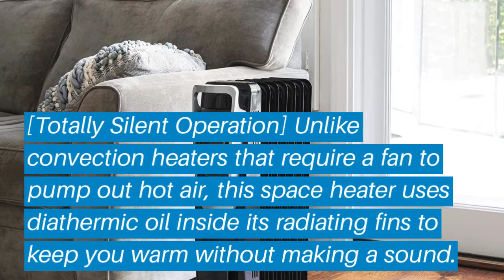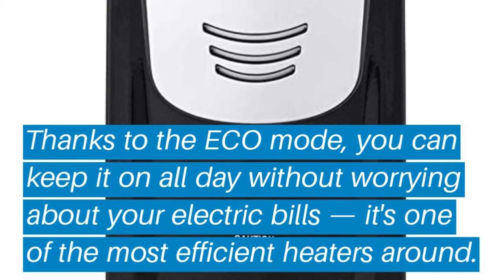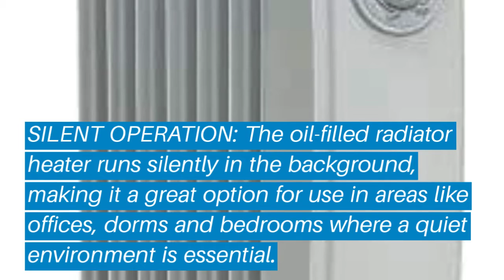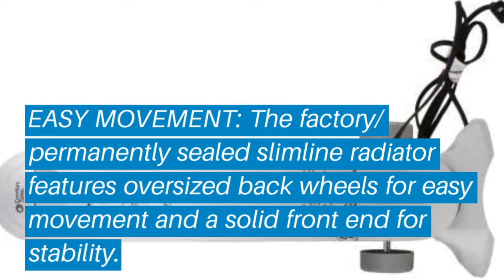Top 5 Best Oil Filled Radiator: Best Oil Filled Radiator Reviews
Top 5 Best Oil Filled Radiator: Best Oil Filled Radiator Reviews | Top Best Oil Filled Radiator (Buying Guide)

✅ Are you Thinking to purchase the best Oil Filled Radiator? This video will help exactly which are the best budget Best Oil Filled Radiator on the market today.

⬇️Click to Show More⬇️

DeLonghi EW7707CM
Honeywell Oil Filled Radiator Heater
NewAir AH-450B
DeLonghi TRN0812T
Comfort Zone

Don’t miss this in-depth review of the best Oil Filled Radiators for the money, and enjoy your first or new Best Oil Filled Radiators buying.